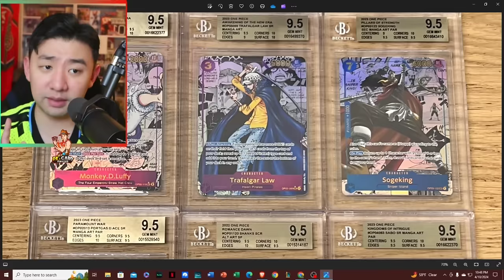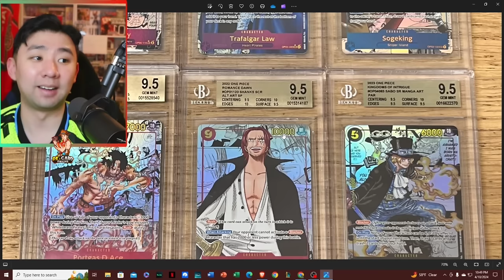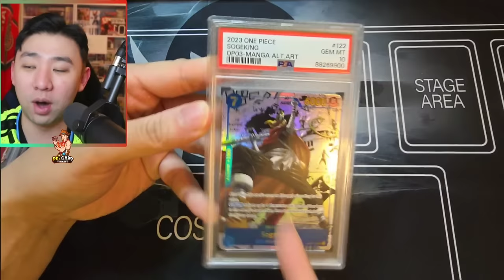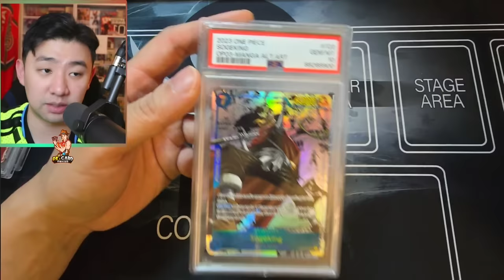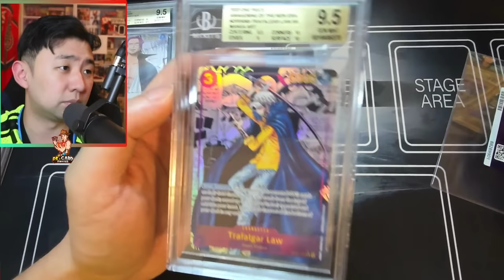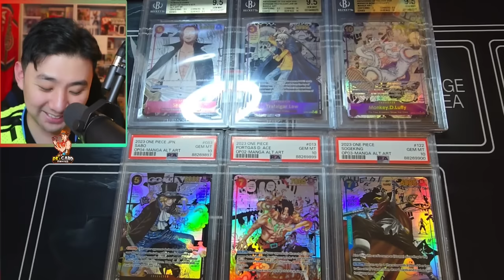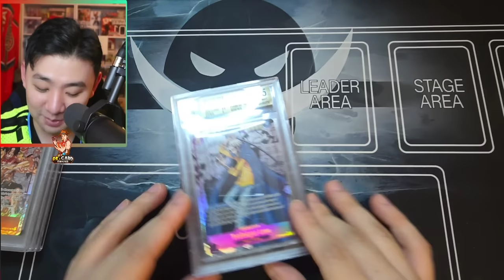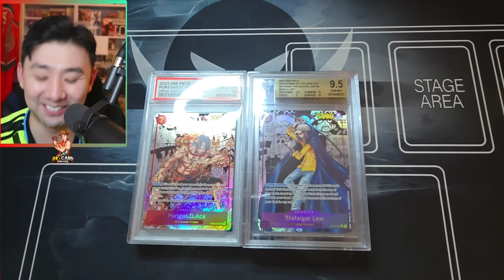ALL MY MANGA RARES ARE BACK FROM PSA! HOW MANY 10's DID WE GET?!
Japanese One Piece Booster Boxes!

In this video we got all of our manga rares back from PSA. HOW MANY 10'S CAN WE GET?!